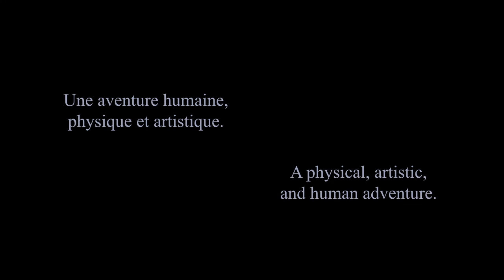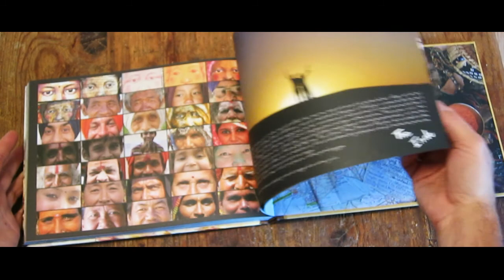Carnet de voyage "Traversée de l'Inde à vélo"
Extraits du livre et du film « Traversée de l’Inde à vélo »
Une aventure humaine et artistique